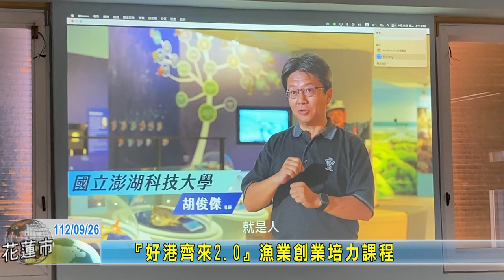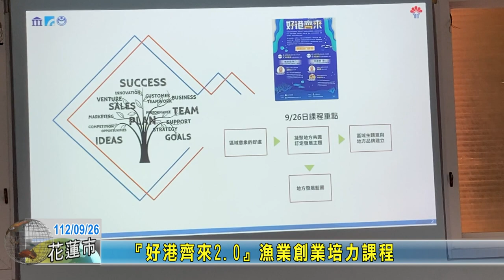20230926 04 好港齊來漁業創業培力課程